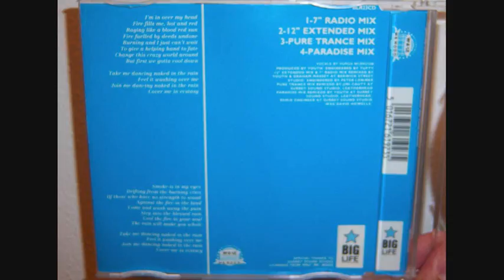Blue Pearl - Naked in the rain (1990 Pure trance mix)